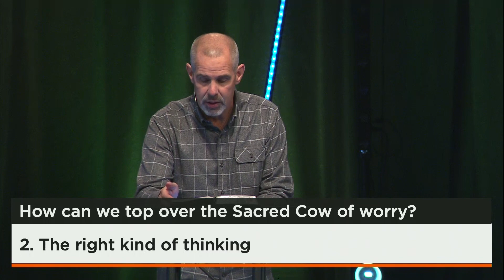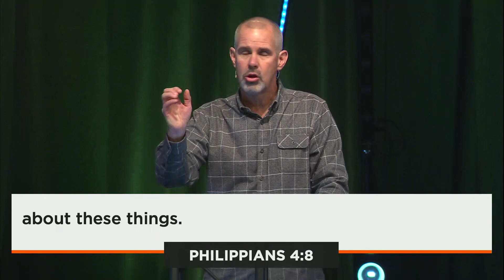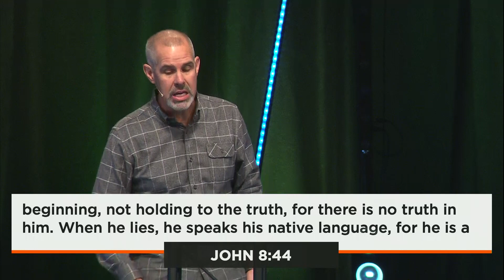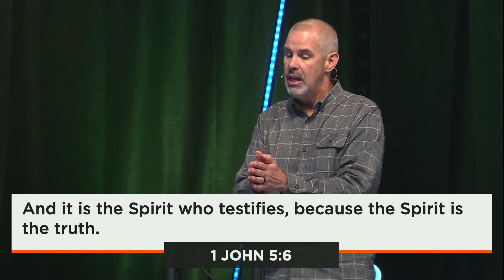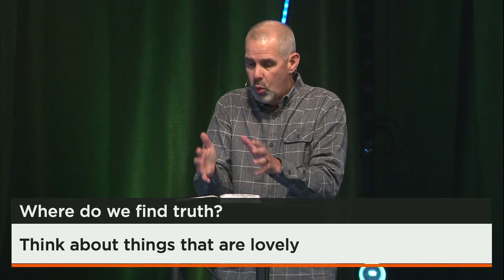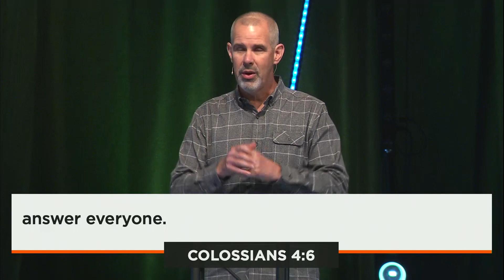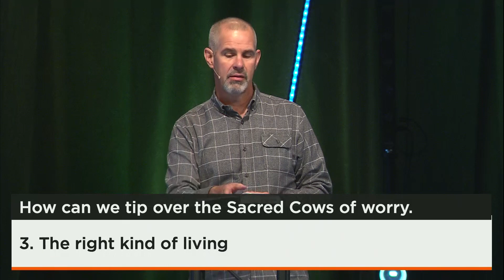Cow Tipping: "Tipping Over Your Worries"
Brian Bloye - Cow Tipping: "Tipping Over Your Worries"